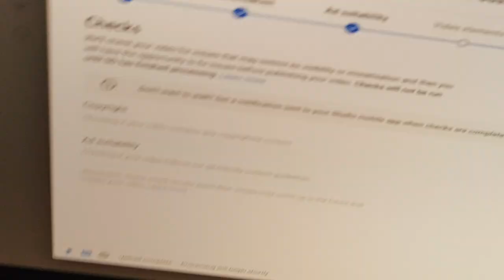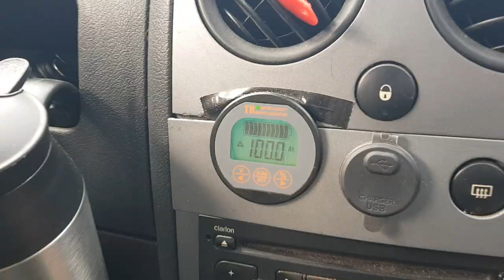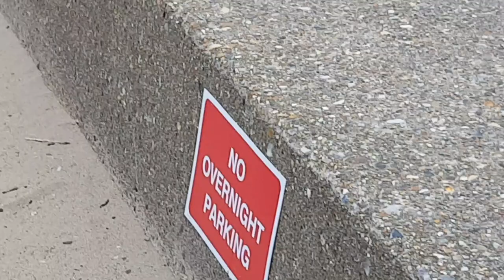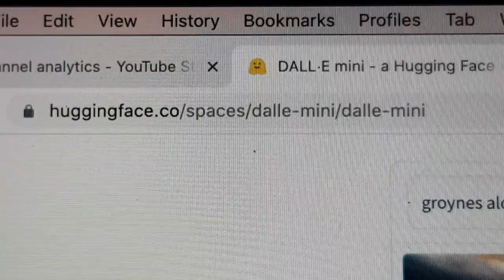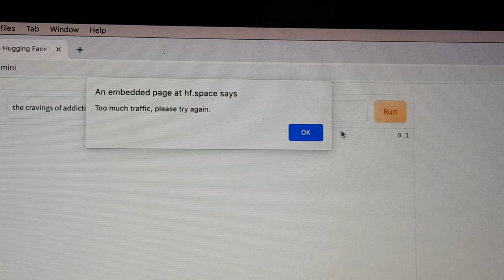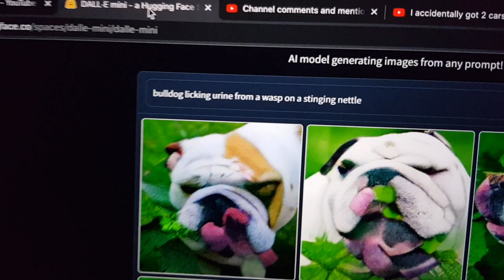🇬🇧 UK VanLife S12E46 New Sandals After Four Years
Even cherished possessions if used daily will wear out quicker than those things that you've forgotten you even have.